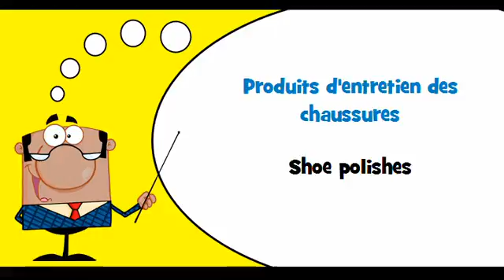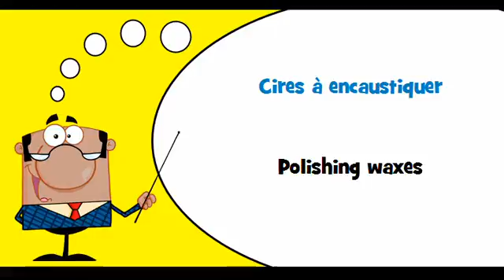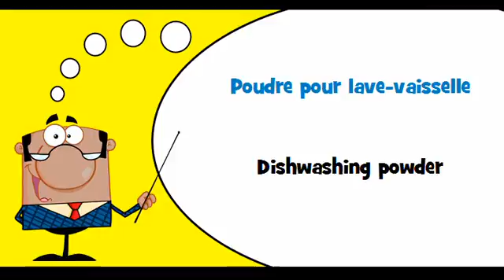VOCABULAIRE FRANÇAIS AMERICAIN # Thème = Produits de nettoyage et produits à polir